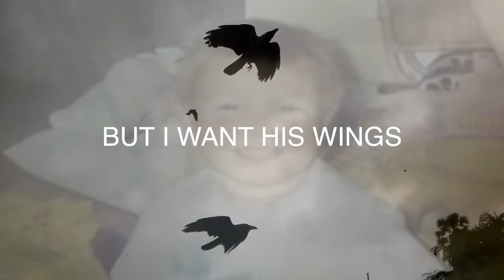jimlamarche (w/andy barlow & lou rhodes/lamb) - GABRIEL.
jimlamarche.ca